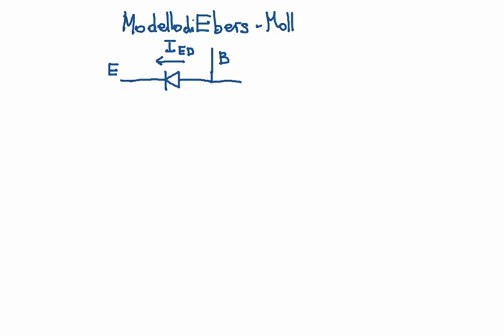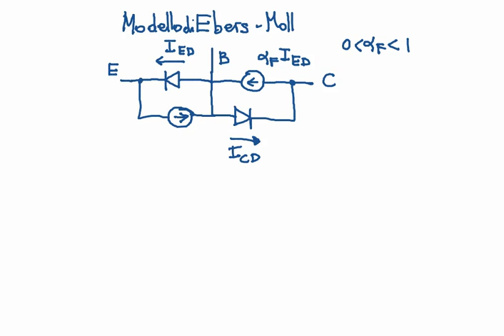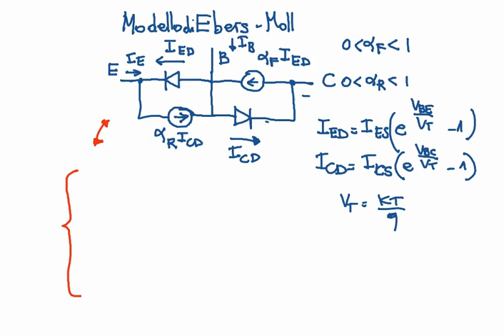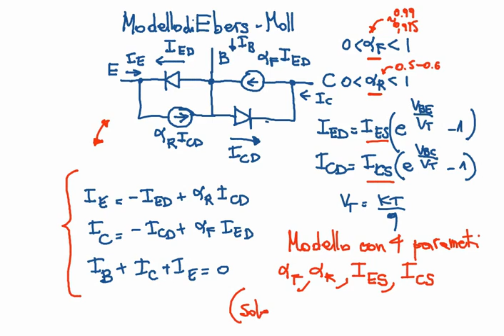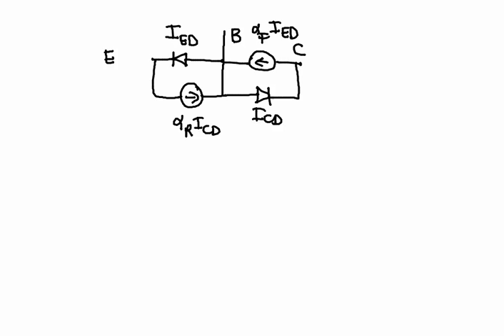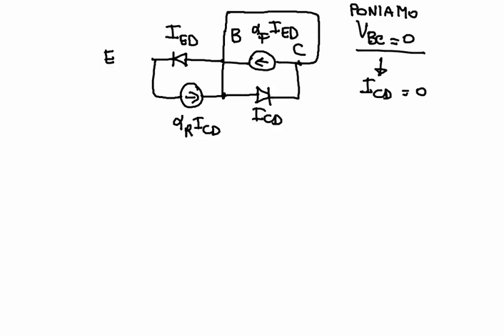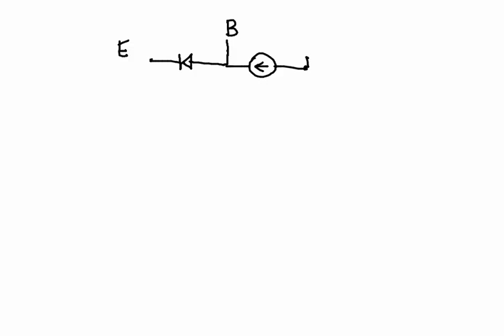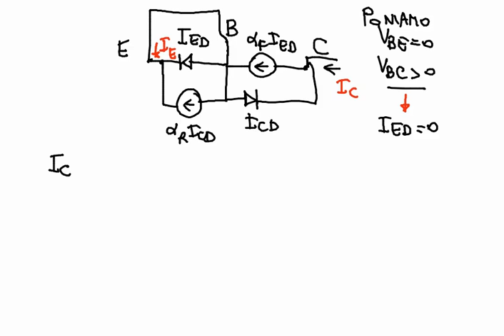Elettronica 2013 - Lezione 10 - Transistori Bipolari - modello di Ebers/Moll